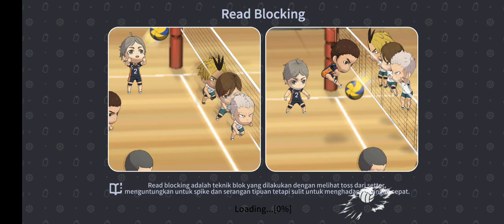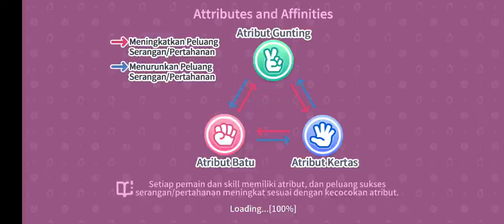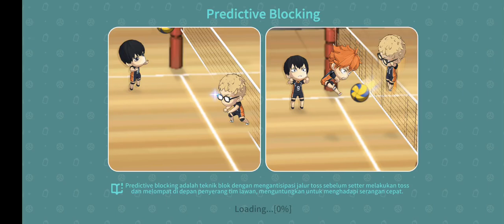[HAIKYU] Gameplay 17